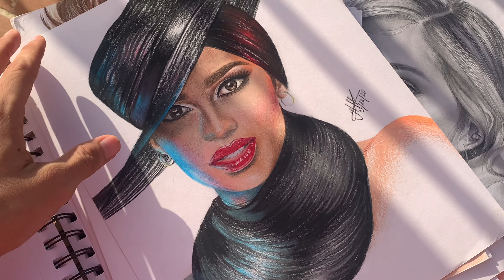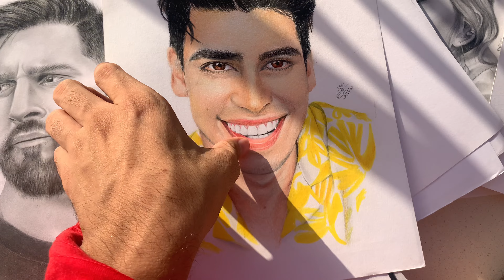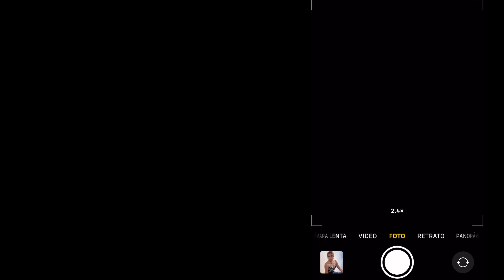VLOG relax en casita, comida, dibujo, hice fotos a mi prima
VLOG UNA SEMANA CONMIGO
VLOG FIN DE AÑO

Bueno, cómo podrán notar estoy publicando el video en Febrero y fue grabado en Diciembre del 2022 ¿puedes creer? Jajaja

Pero bueno, espero les tueste♥️